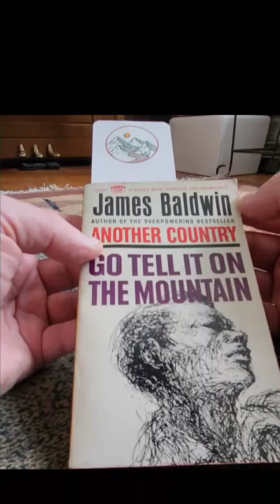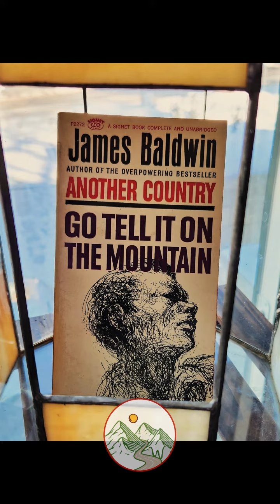Review: "Go Tell It On the Mountain" by James Baldwin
My larger review of this excellent read.

Follow me on Goodreads, Storygraph, or at WaywordsStudio.com